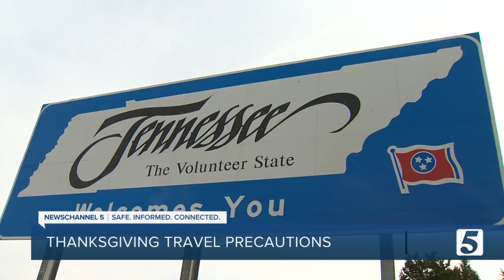Thanksgiving travel expected to drop around ten percent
Experts expect there to be fewer cars on the road this Thanksgiving weekend, as health officials urge people to stay home for the holidays to fight the spread of COVID-19.